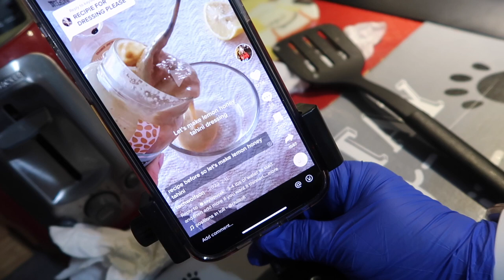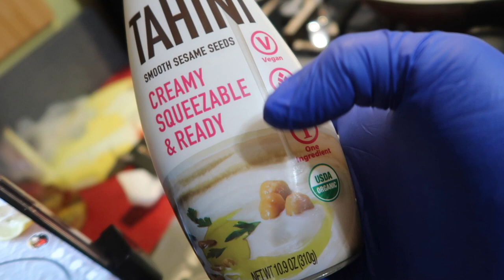Lost dogs? | DITL | Vacation Idea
I'm always so afraid to take Chloe on a walk nowadays.

We have a vacation idea for 2024.